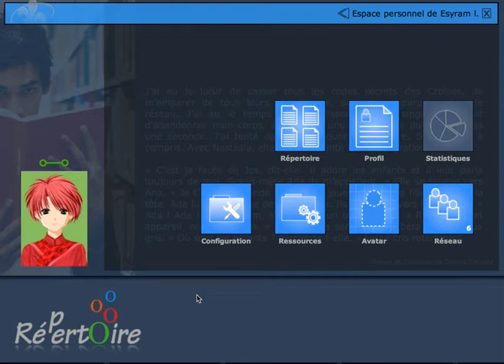1. Faire une demande d'amitié